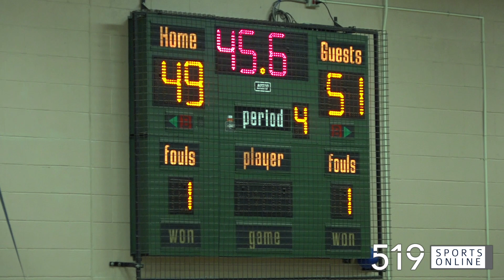WCSSAA Junior Boys Basketball Championship - Cameron Heights vs Sir John A. Macdonald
Highlights and interviews from a thrilling championship game on Wednesday night between the Gaels and Highlanders.